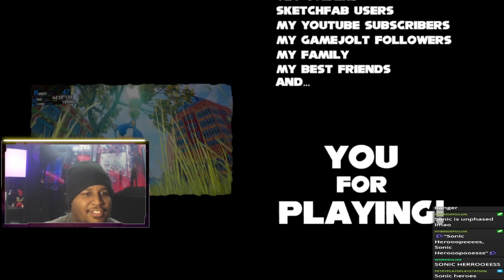Sonic Infinity Engine - (Sonic Fan Game) Khaos Plays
Doctor Khaos/Khaos Full Stream Video Archives: Khaos Plays Sonic infinity Engine Grand Metropolis. And let me just say that the gameplay in this game is absolutley Grand!
Original Record Date: April 23, 2023

As always thank you all for being apart of Team Khaos and the Khaos Legion!